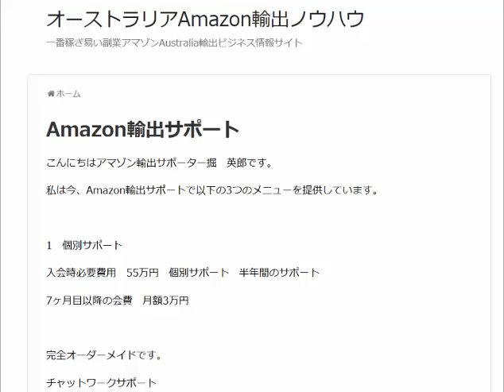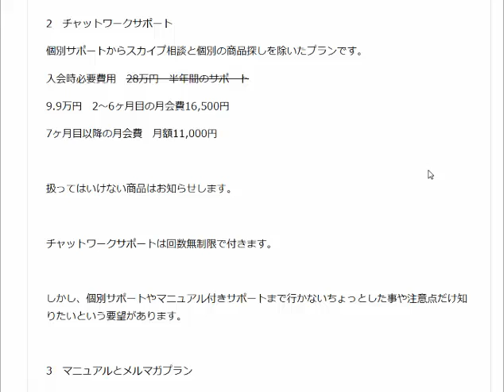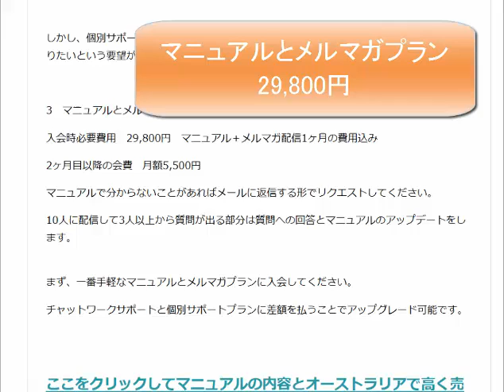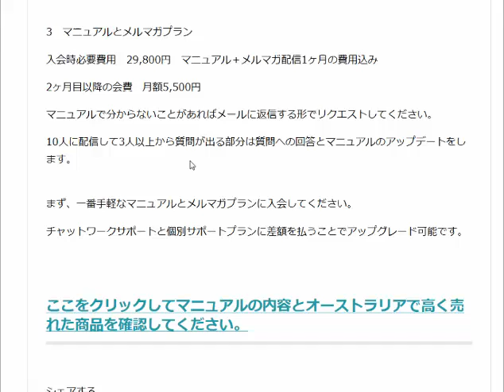オーストラリアAmazon輸出サポート3つのメニュー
オーストラリアAmazon輸出マニュアル内容。私は３種類のサポートを提供しています。1オーストラリアAmazon輸出個別フルサポート。2オーストラリアAmazon輸出チャットワークサポート。3オーストラリアAmazon輸出マニュアル。

1日10分で月10万円を稼ぐ! Amazon輸出ビジネスがわかる本(2013/11/22)